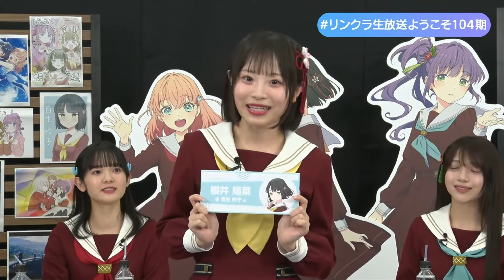蓮ノ空104期新入生キャストさん初披露シーン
00:00 新入生キャストさんの初登場
01:26 新入生キャストさんのニックネーム
01:46 葉山風花(ふうちゃん)
02:18 櫻井陽菜(ひーちゃん)
02:43 来栖りん(りんちゃん)

2024年4月14日(日)20:00〜104期 リンクラ生放送〜ようこそ104期春の90分拡大SP〜 リンクラ生放送ようこそ104期 (ラブライブ！蓮ノ空女学院スクールアイドルクラブ)